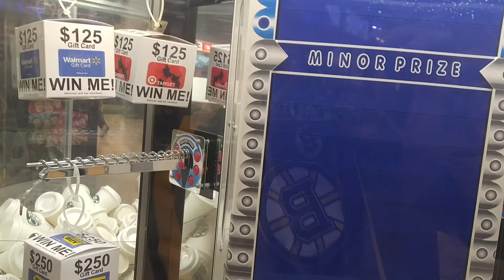STACKER ARCADE MACHINE WIN #10 ($250 BEST BUY GIFT CARD) =D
This was from last Friday. Last time I won on this machine was actually back in February, but unfortunately, the video I had of that win got corrupted before I could upload it. Either way, this is now the 10th time I've won on this machine, and the 3rd time I've won a Best Buy gift card from the game itself. :)